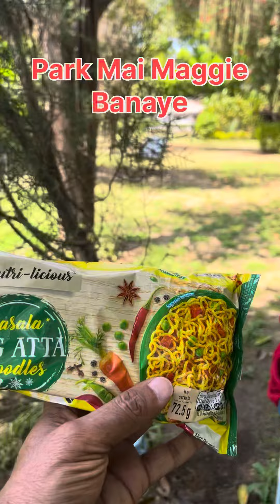Park Mai Veg Maggie Banaya